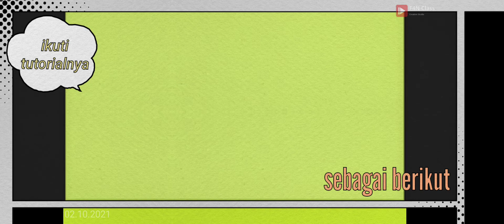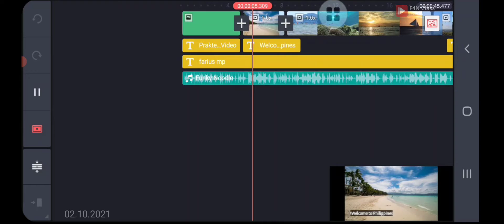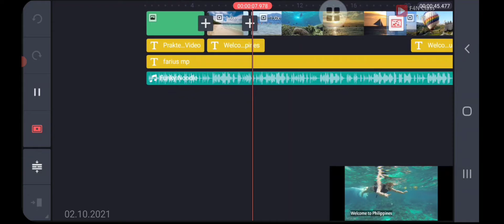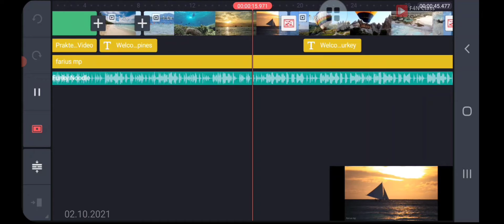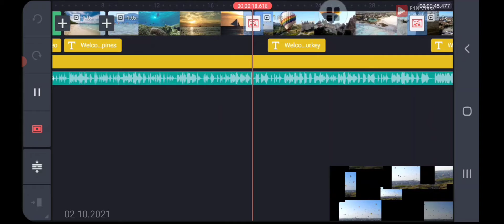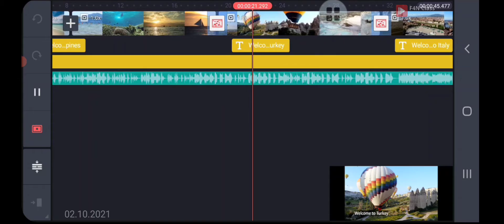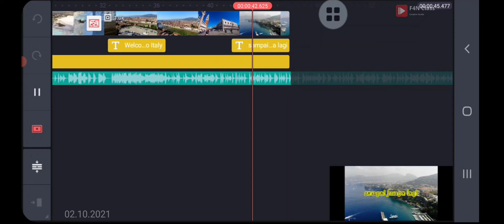Tutorial Praktek Editing Video dengan KineMaster | Kelas Pemula | 02102021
video kali ini tentangTutorial Praktek Editing Video dengan KineMaster | Kelas Pemula | 02102021,  menggunakan aplikasi KineMaster dalam membuat Tutorial Praktek Editing Video dengan KineMaster | Kelas Pemula | 02102021, mudah dan profesional untuk Tutorial Praktek Editing Video dengan KineMaster | Kelas Pemula | 02102021